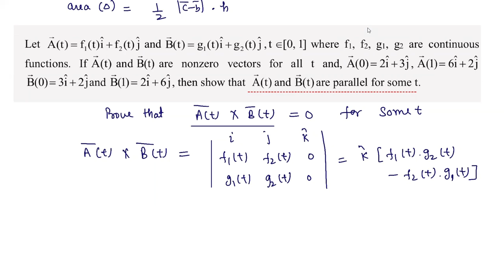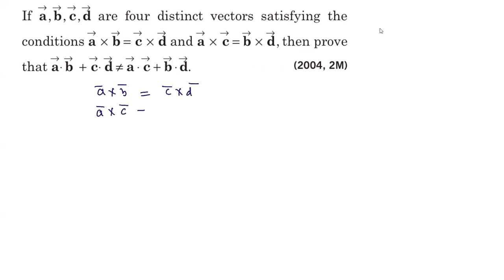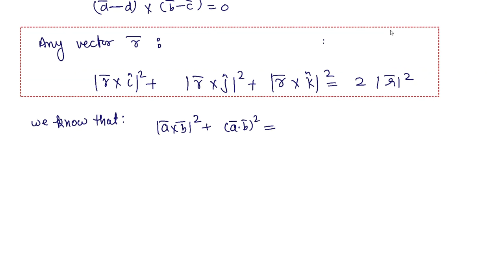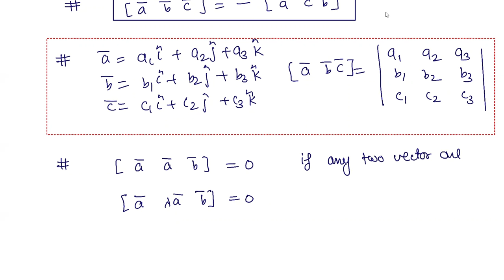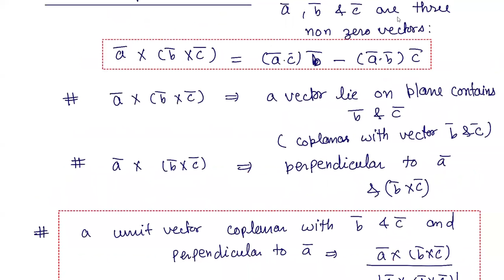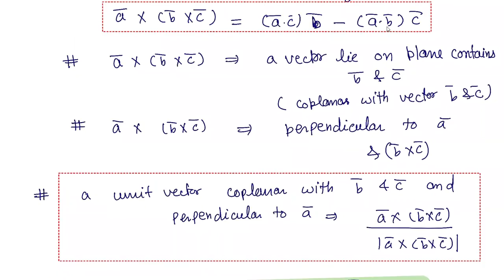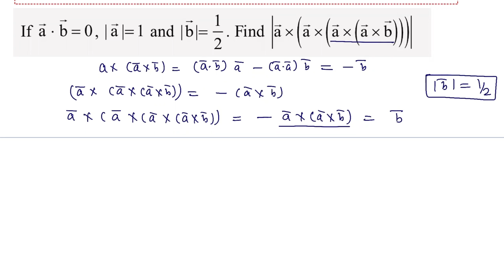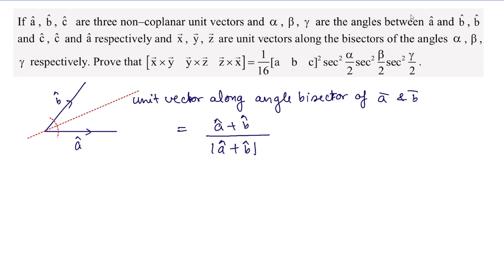Lecture 67:CJMR batch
Geometrical Applications of Cross Product,
Scalar Triple Product and its Applications,
Vector Triple Product and its Application,